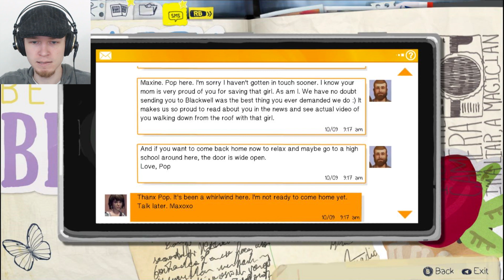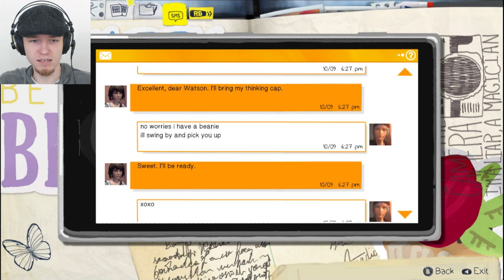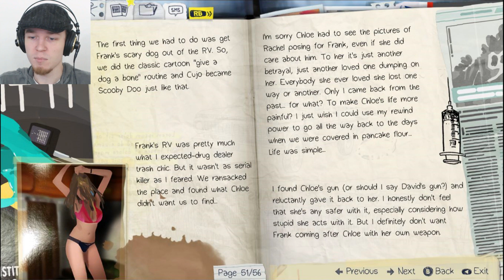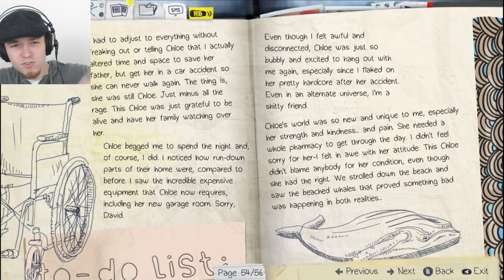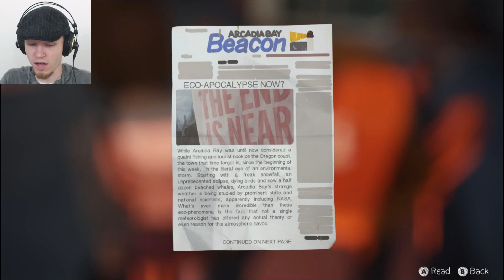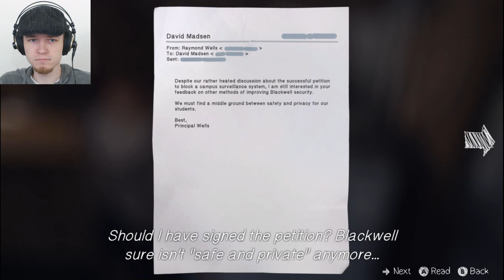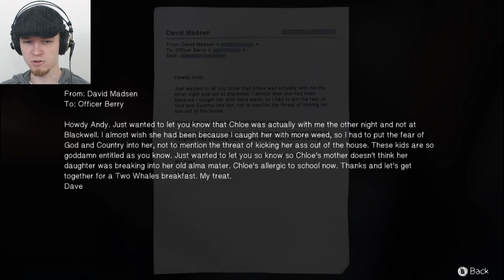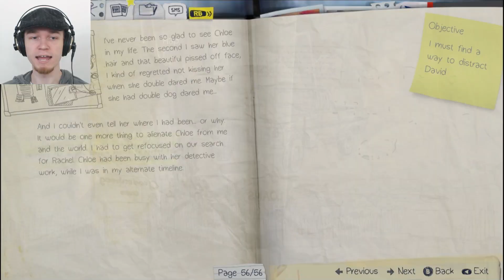Let's Play Life Is Strange | Part 18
How about we play...Life Is Strange? Part 18!

WARNING: This game contains mature language and themes.

We're back in our original timeline, and everything is (strangely) as it was before. So...that's good, I guess? But we still have a mission: We still need to find out what exactly is going on.

Click here for more Life Is Strange!

Click here for my Facebook page!